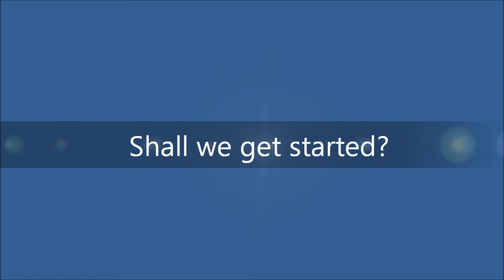Let's Play Modded Minecraft - S2 Epi 17 - Starting My Automation Factory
I attempt to start on my automation factory room thingy. Going to require lot's of work, so the next few episodes will be featuring the construction of this complex.